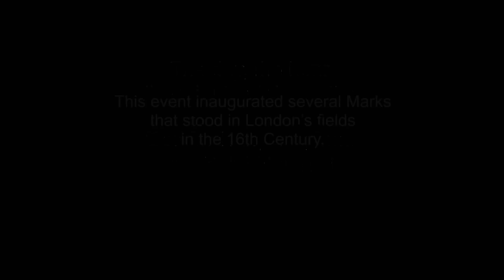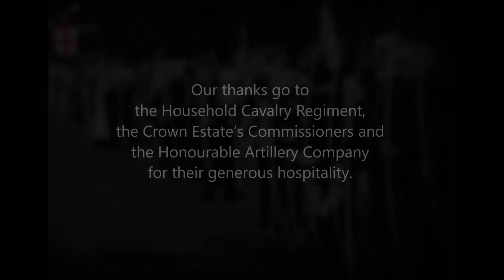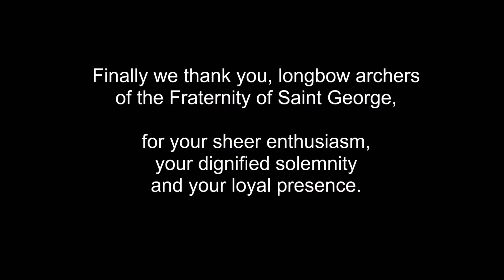Agincourt 600 Fraternity Of St George 1415 - 2015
Commemoration on the Day, on the hour, on the minute of the Battle of Agincourt 600 years ago.
Longbow shoot at the Marks and at Armour.